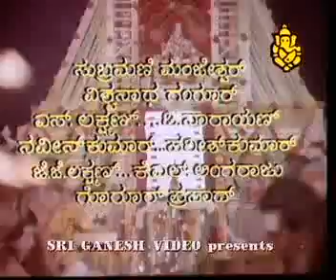Swami Ayappa Kannada.flv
A good devotional Song by Yesudas Sir